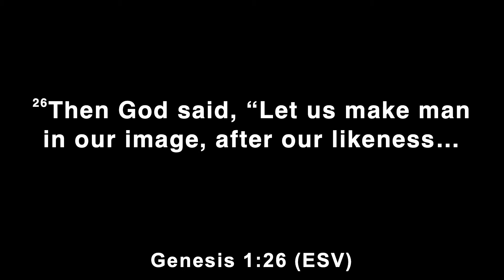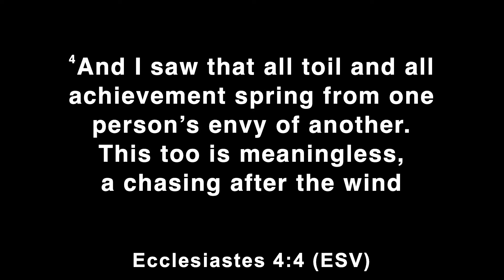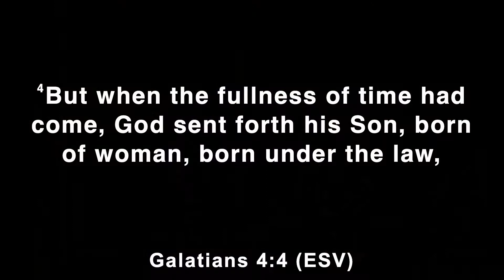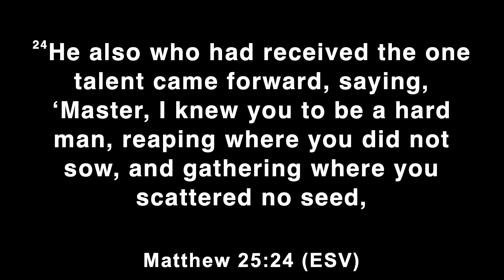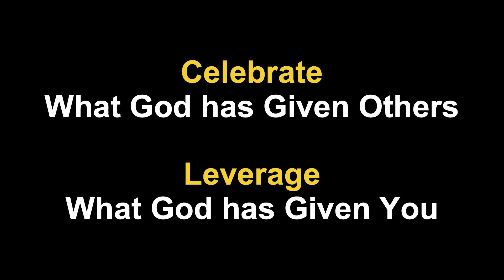ME 2.0 Part 6 - Recognize your Value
Most people realize that they don’t have it all together.  There are areas in our lives which could use some improvement.  What if it were possible to create a better version of ourselves? To finally make some long-lasting changes.  The New Testament is full of ideas on learning how to live a better life, learning how to be more like Jesus.  Jesus said, “I came that they may have life and have it abundantly.”  Who doesn’t want abundant life???  Maybe it’s time for a change.  Maybe it’s time for ME 2.0!